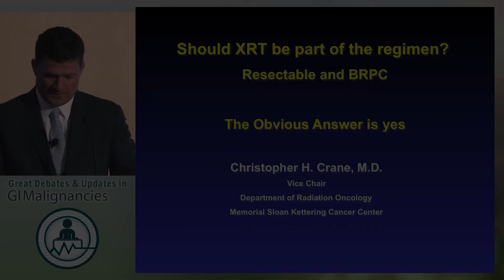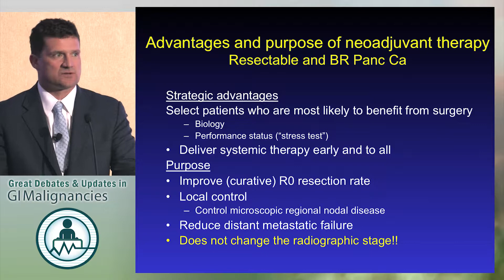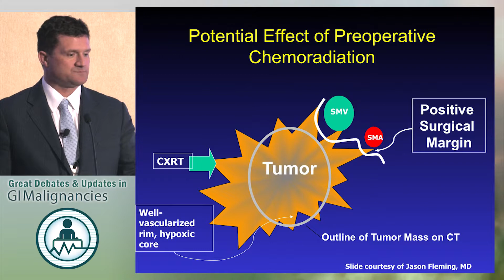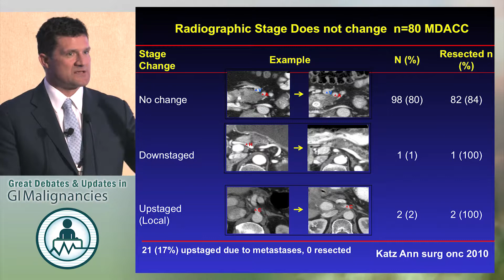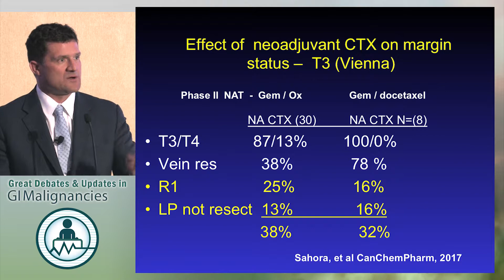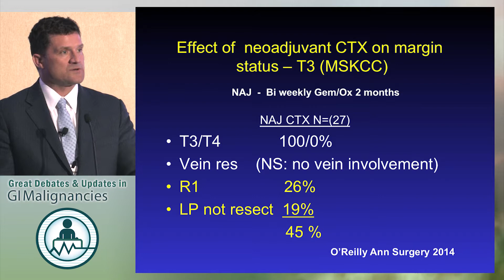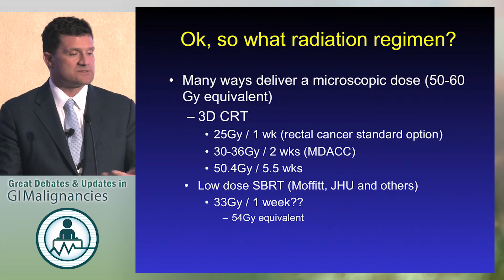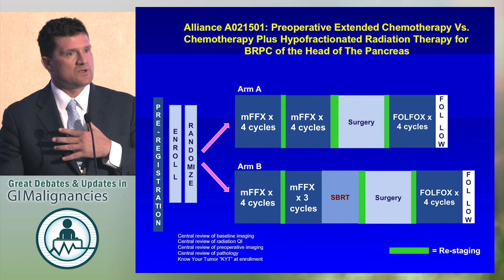Debate: Optimal neoadjuvant strategy in pancreatic cancer - Preoperative chemotherapy + radiation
In this presentation from the 2017 Great Debates & Updates in GI Malignancies, Dr. Christopher H. Crane argues that preoperative chemotherapy plus radiation is the optimal neoadjuvant strategy for pancreatic cancer.